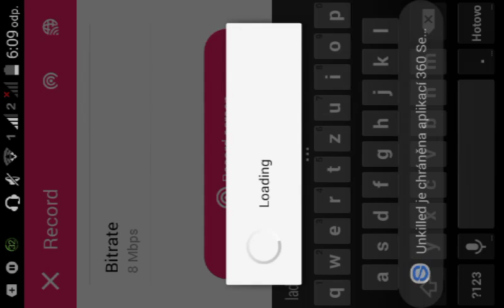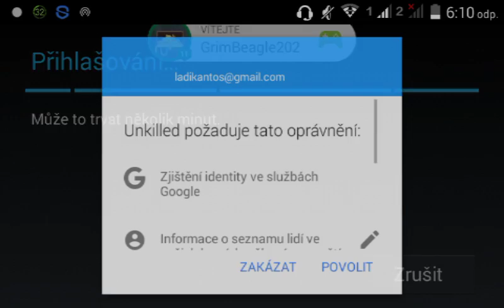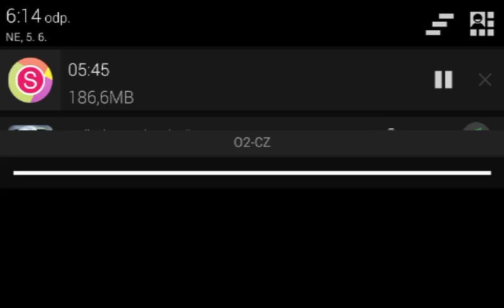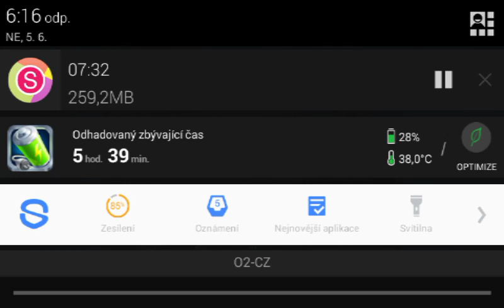Let's play:D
Můj první let's play omlouvám se že je tak krátký.